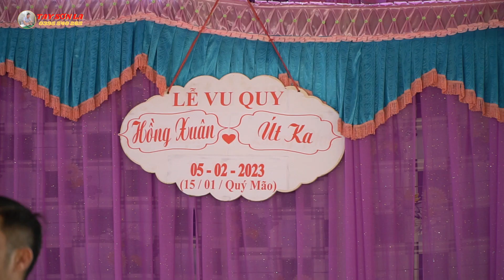LVQ + UỐNG RƯỢU XIN ĐỒ VỀ NHÀ CHỒNG. HỒNG XUÂN & ÚT KA TẠI BẢN LẦM - TC